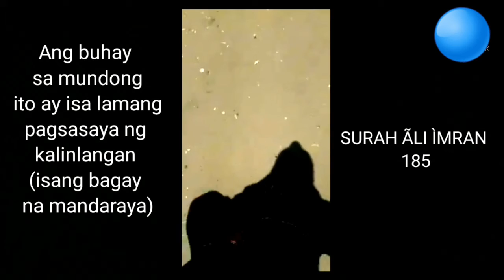INNA LILLAHI WA INNA ILAIHI RÃJI'UN